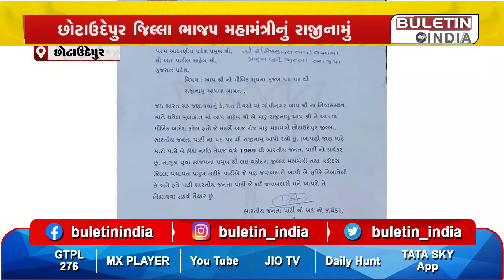CHHOTA UDAIPUR : છોટાઉદેપુર જિલ્લામાં ભાજપ મહામંત્રીનું રાજીનામું